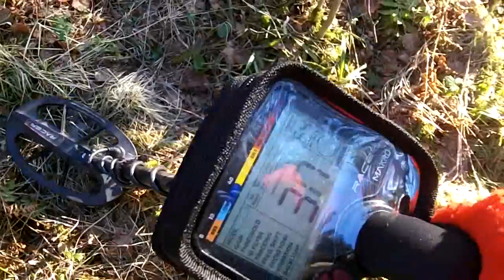Makro racer forest hunting